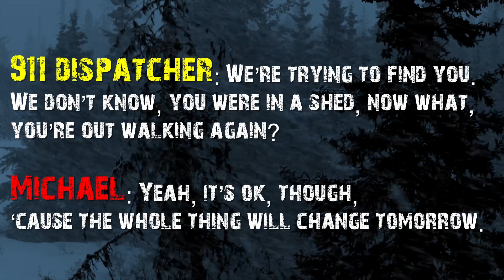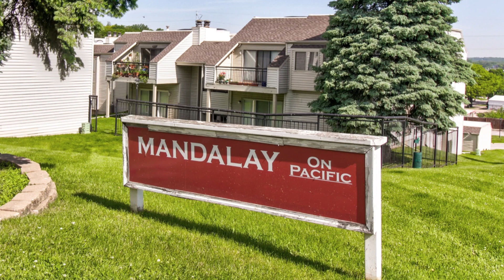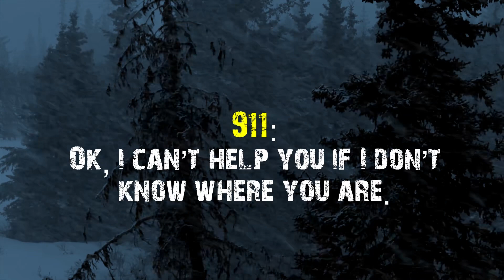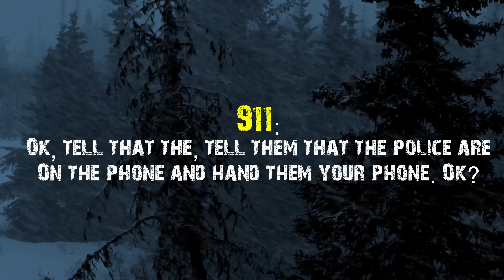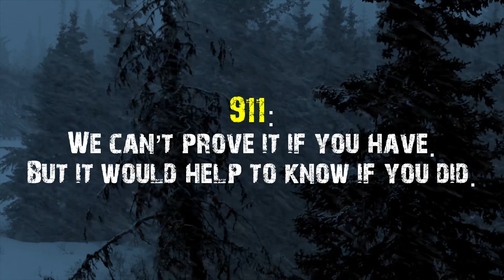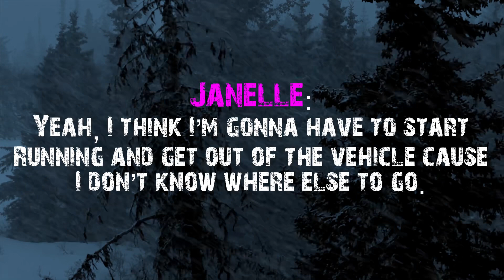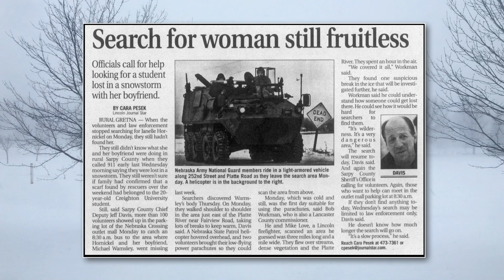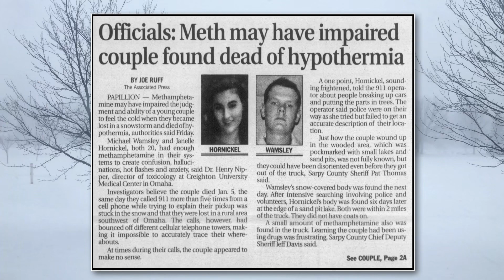(911 Calls) Janelle Hornickel and Michael Wamsley | Cases That Have Stuck With Me #2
On Jan. 4, 2005, Janelle Hornickel and her boyfriend, Michael Wamsley, both 20, were on their way back home to Mandalay Apartments in Omaha, Neb., when they became lost and disoriented in a heavy snowstorm.

That night, they made five very strange and confusing 9-1-1 calls asking for help because they couldn’t find their way home.

Around 7:30 that evening, they were pulled over in Geneva, Nebraska because their truck had a missing taillight and they failed to signal. They told the officer they were lost and were looking for Pacific Street, which is in Omaha, over 100 miles away.

The  couple didn’t know this at the time. In the 911 call, Michael believed they were three blocks from their apartment.

The officer gave them a warning and later said that he didn't notice anything unusual about their behavior.